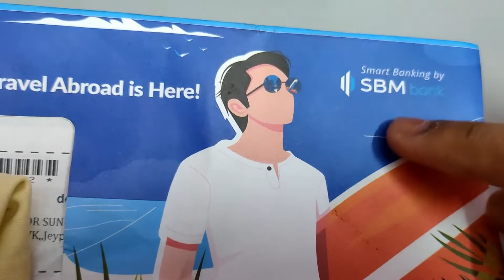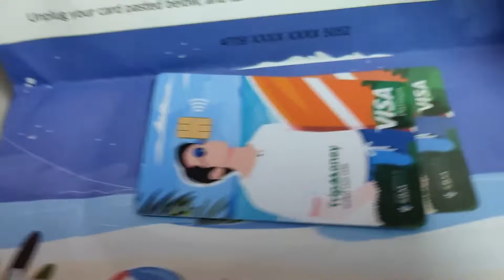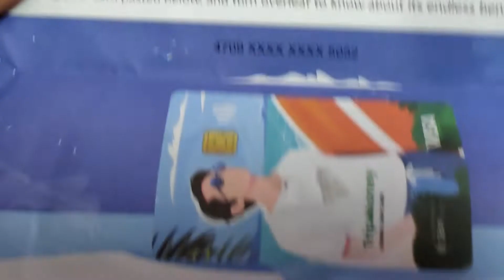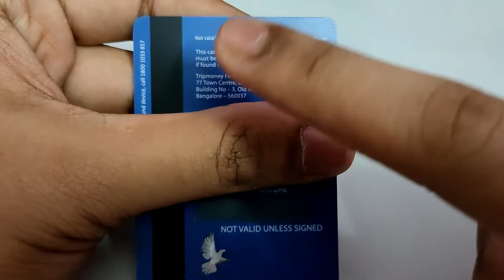TRIPMONEY GLOBAL CASH CARD || 2022 || Stellar Vlogs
BENEFITS = The TripMoney Global card offers multiple value-added benefits including Zero forex mark-up, lifetime free validity, 100 per cent digital in-app card management, etc.

The Global card, powered by Visa, can be used across 150+ countries. The card is targeted at international travellers, including the student population, who prefer a combination of lifestyle benefits with advanced digital money management features.

The card has been designed with several built-in advanced security features such as instant lock and unlocks through the app – when travelling. The app further allows travellers to set transaction limits for multiple payment modes to prevent any fraud, options to locate the nearest ATM booths, view transaction history, raise queries on any transaction and more – in just a few taps.